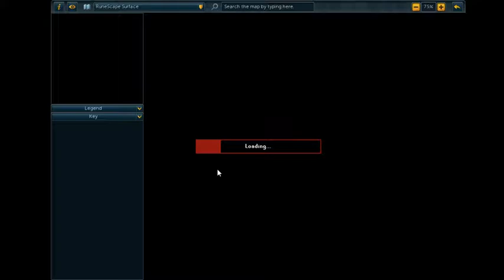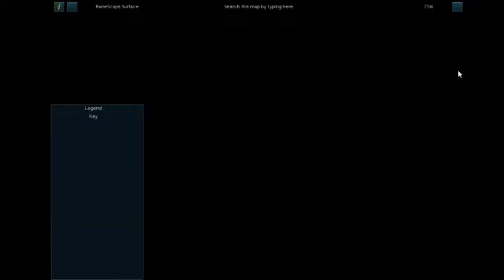snowflake plays Rune Scape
snowflake finally uploaded something! I  hope you enjoy my runescape let's play.